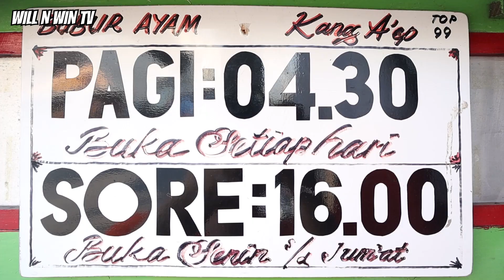BUBUR AYAM KHAS CIREBON - INDONESIAN STREET FOOD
Lokasi : Jl. Palem Raya No. 8
Perum 1, Tangerang